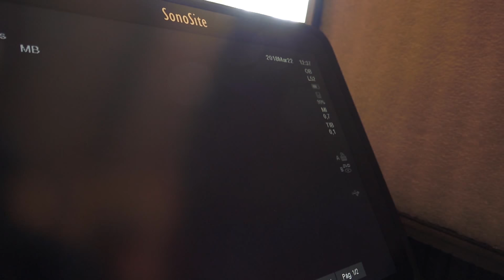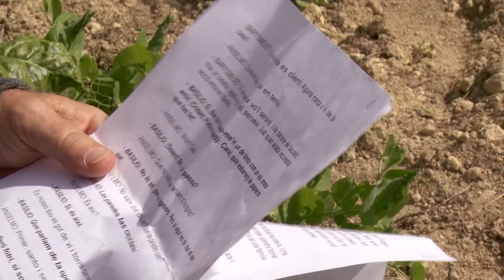UEP! COM ANAM? [348] - CAVALLS TROTONS, TEATRE, HORTS A DOMICILI I SOPES SEQUES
Aquest dijous a vespre, a “Uep! Com anam?” entrenarem cavalls de trot a Manacor per al proper gran premi nacional d'aquest esport tan arrelat a fora vila. Coneixerem un jove pagès de Es Cubells que dedica el seu temps lliure a fer teatre amb un grup del poble. Ens mostrarà el seu hort i ens deixarà participar a l'assaig de la seva propera estrena. A Lloret de Vistalegre, una madona ens courà unes sopes seques. A Santa Maria del Camí, passarem un matí amb un mestre jubilat que farà cremadís de llenya prima molt a prop d'un talaiot. I un jove ens mostrarà com sembra cols de diferents varietats i ens explicarà com va crear una empresa de manteniment d'horts a domicili. I com sempre, el mestre de mestres Felip Munar, ens dirà gloses, dites i coverbos del cançoner popular.